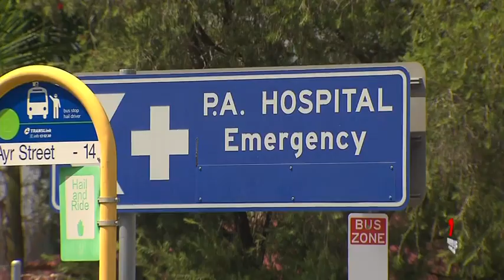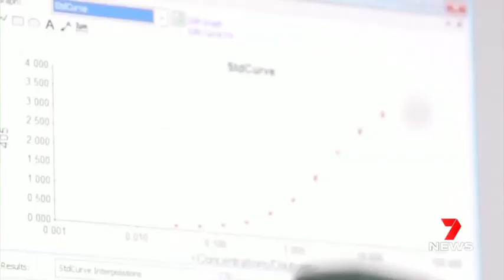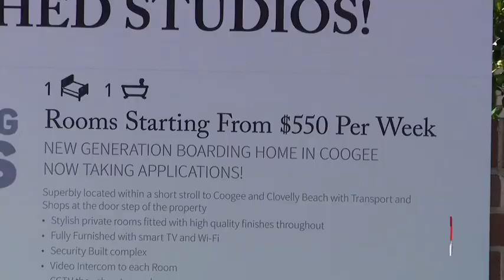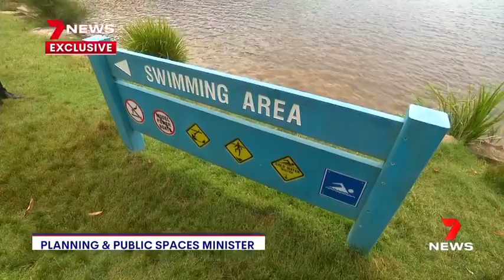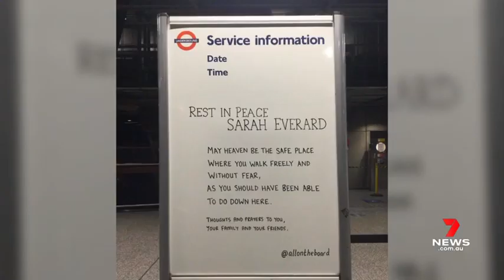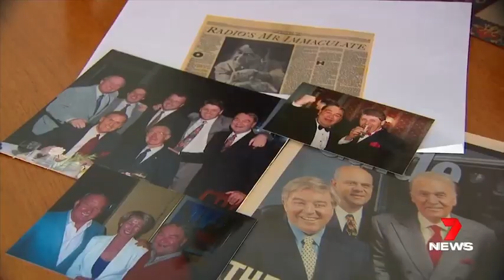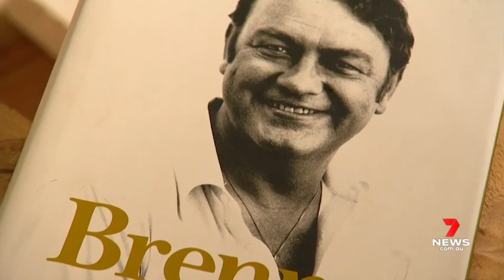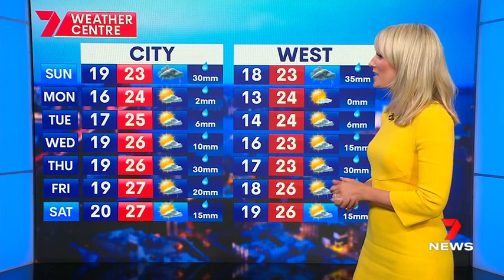Seven News Sydney - 13/03/2021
Presented by Michael Usher and Angela Cox